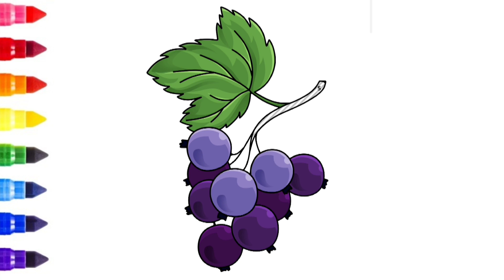MEWARNAI BUAH ANGGUR||part3#shortvideo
hallo salam kenal teman temanku.